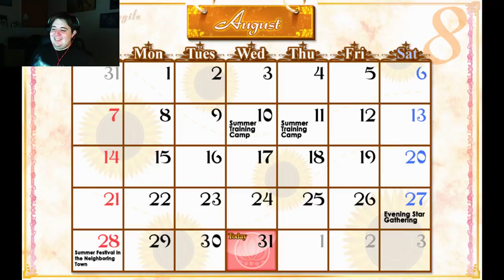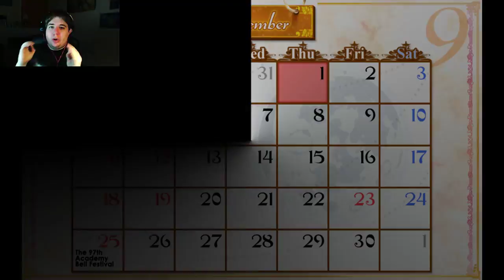Anime Aoi Plays: Princess Evangile part 51